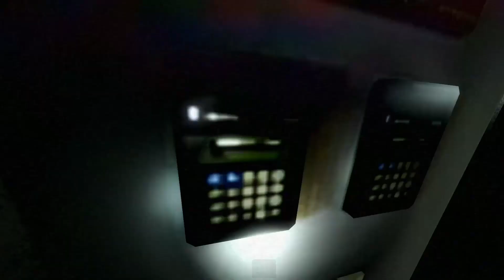I CANT SEE | Roblox nextbots